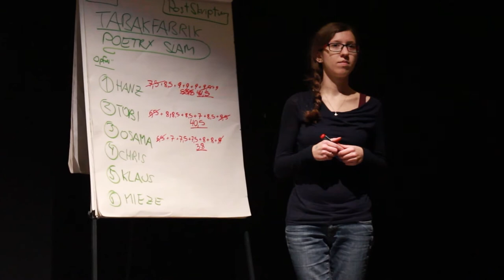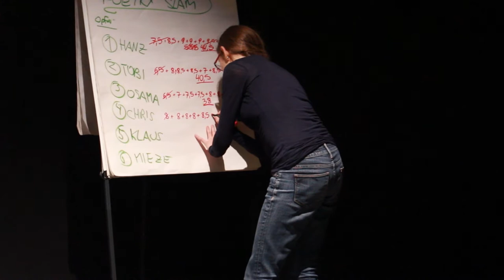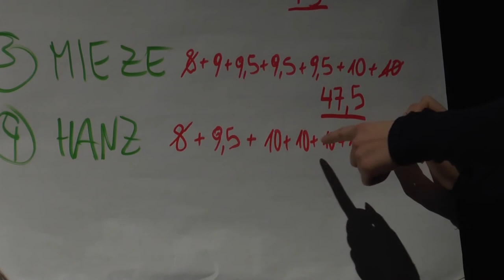Poetry Slam Tabakfabrik Linz - Highlights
Die Highlights des Poetry Slams in der Tabakfabrik Linz am 9. Jänner 2015.